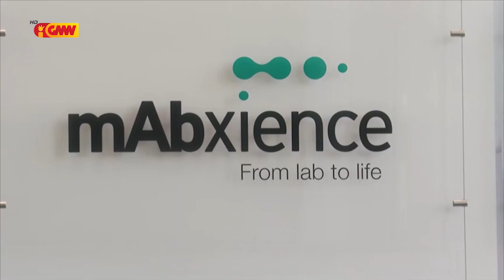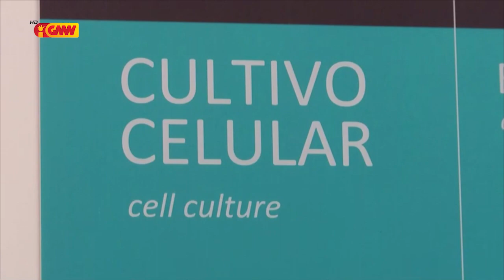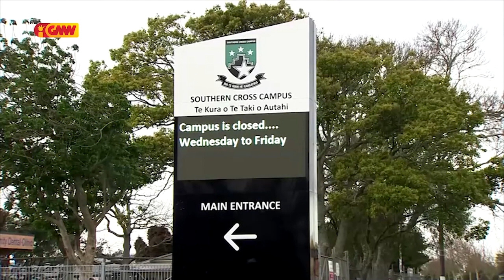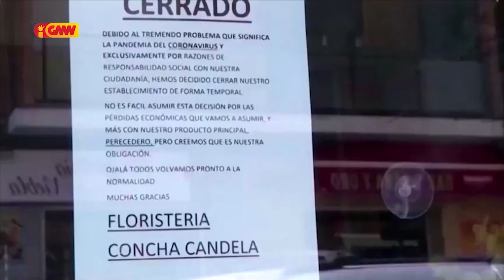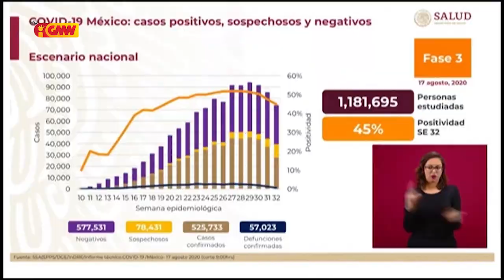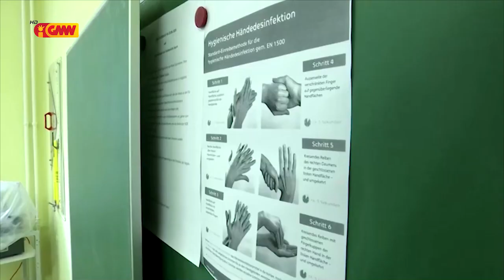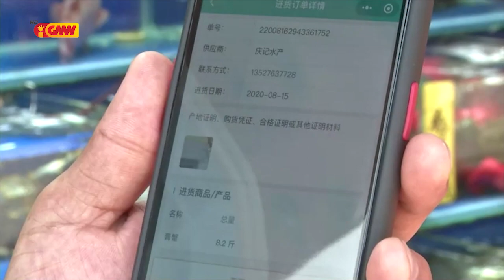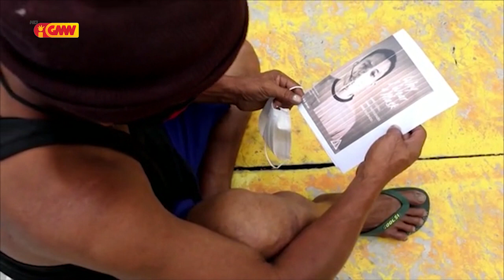Mundu iha Tetum 22 Agusto 2020